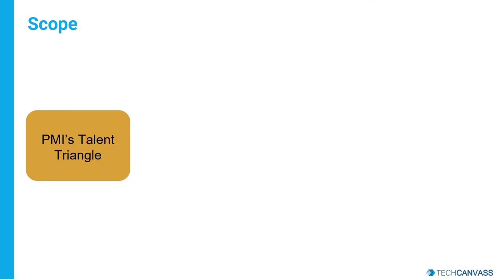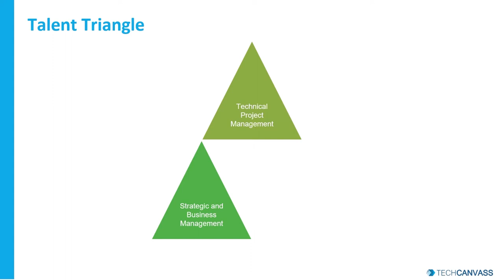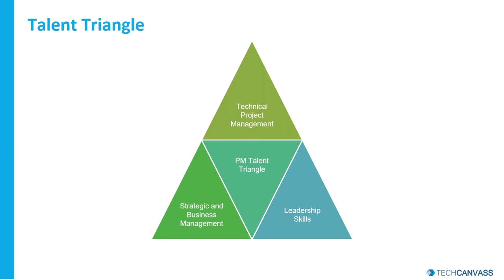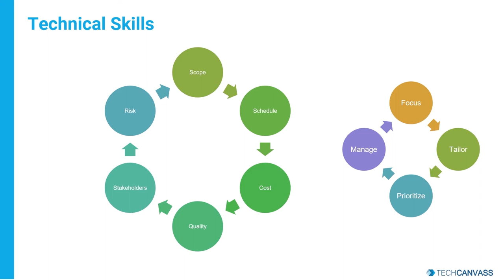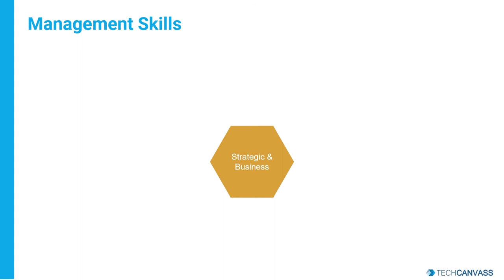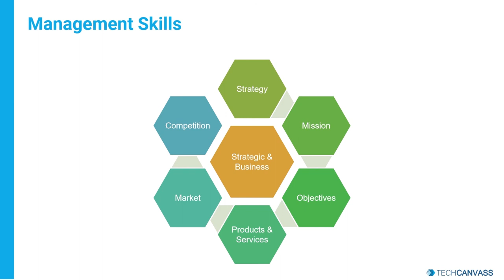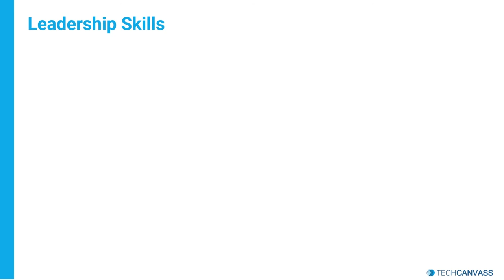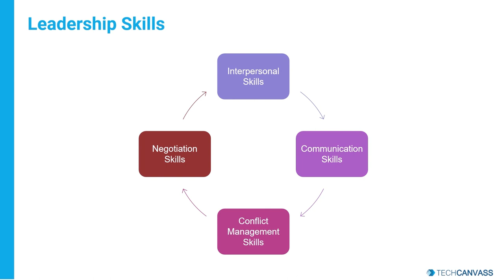Skills of successful project managers | Techcanvass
This video covers the skills of project managers based on the PMI's Talent Triangle covering Technical Project Management Skills, Strategic and Business Management Skills and Leadership Skills.

Entry Level Project Management Program to learn about the program.

Techcanvass is a Premier PMI Authorized Training Partner (ATP) and an IIBA Endorsed education provider (EEP).

We offer PMP, PMI-ACP, CBAP, CCBA, AAC and ECBA Certification preparation programs.

Our PMP Certification Preparation course is a PMI Approved course and you can find more details at: